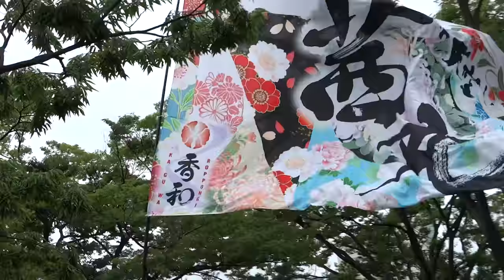茜丸／NHK前ストリート／原宿表参道元氣祭スーパーよさこい2016